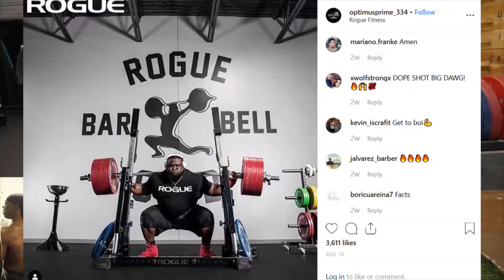Miami Stories and Updates!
Intro/Outro: Bad MotherF*cker by MGK

This is the beginning of one of the sickest powerlifting channels on youtube.  You want an explanation on lifting?  Fuck that!  We gone give it to you plain and simple, and if you have questions we will do those in seperate videos.  Noone wants to listen to science for ten minutes.  The people want heavy ass weight, and that's what we are going to give yah!